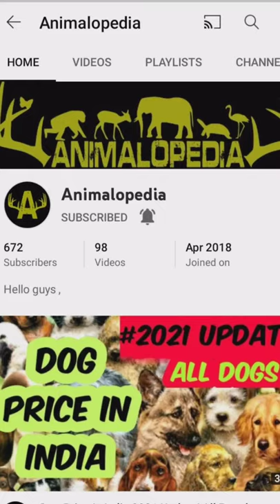Iguana facts and information!